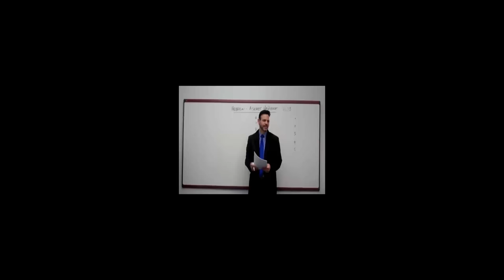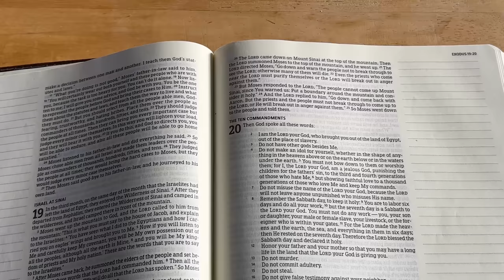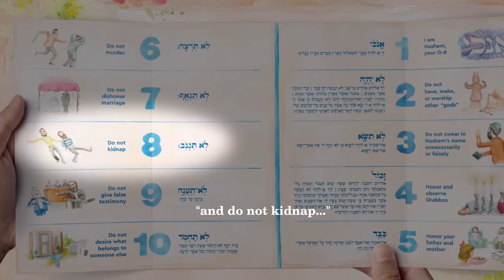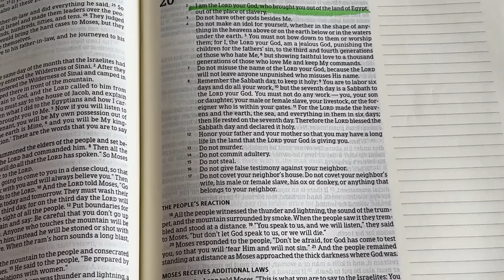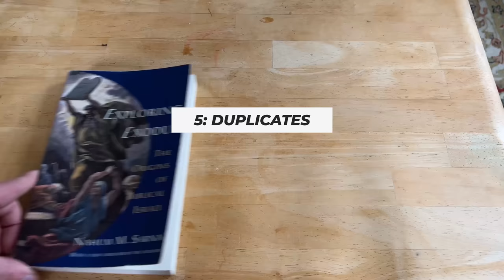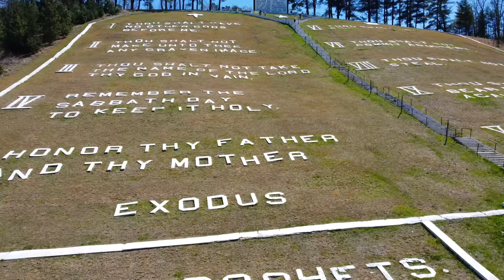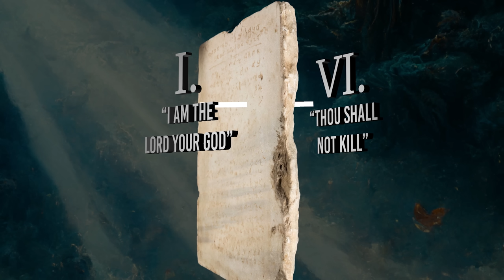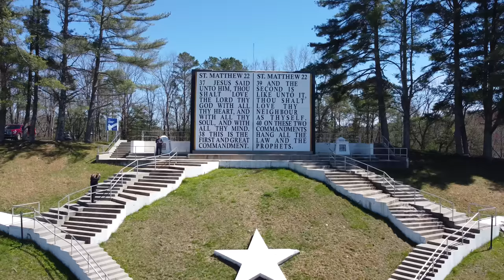7 Secrets of The Hebrew Ten Commandments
7 Surprising Differences between the Christian and Jewish versions of The Decalogue.

Today I'm at the largest version of the 10 Commandments in the World!  (Fields of the Wood in Murphy, North Carolina).  The tablets are over 300 feet wide and 600 feet tall, and (Each individual letter is roughly 3 feet wide and 4 feet tall)

Even though they are thousands of years old,  the Ten Commandments continue to be an influential document in both the Christian and Jewish traditions, and it has been adopted by many cultures as a cornerstone of their moral and legal systems. In the United States, the display of the Ten Commandments in public spaces has been seen as a symbol of the country's religious and cultural heritage.

However, it's worth noting that there are significant differences between the Christian and Jewish versions of the Ten Commandments.

For starters, in English, they are commonly referred to as the Ten Commandments, but in Hebrew, they are called the Ten Sayings, or "Aseret Hadibrot/Hadevarim." This is a translation the ancient Greek agreed with when they called it the DEKALOG (10 Words) as well as the Latin Vulgate (Verba Decem). Even in the 1500's William Tyndale is still referring to this list as the "10 Verses" which is much more neutral. Then with the King James Version we have this curious switch to The 10 "Commandments." Now why would a king who is sponsoring a translation of the Bible in order to cement his political power be interested in rebranding this list as The 10 Commandments? 🤔.

Beyond the name, there are many fascinating differences between individual items on the list as well as their popular interpretations.

The Secrets of the 10 Commandments - Rabbi Mordechai Kraft

The Truth About the "Commandments" - Rabbi Manis Friedman

Aseret Hadibrot Ten Words - Rabbi Brian Bileci

Go Tell it On The Mountain:
Acoustic Cover by @Snic2fly

00:00 - Huge Monument
00:50 - The Name
1:40 - Different Items
2:44 - "Steal"
03:29 - "Kill"
5:05 -  Duplicate Tablets
6:19 - Both Sides
6:57 - Secret Structure